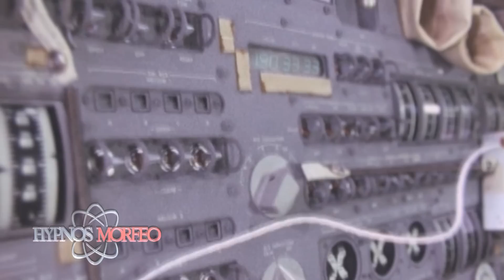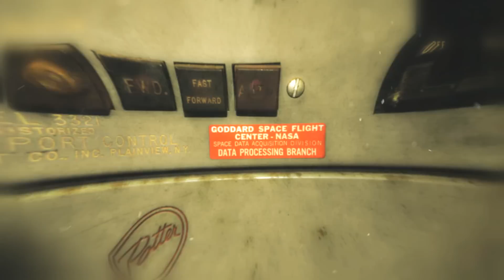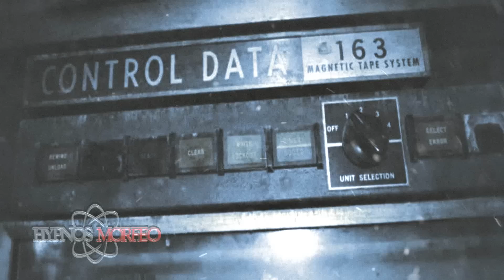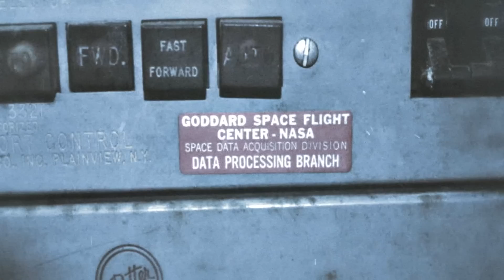Comenzó a Limpiar el Sótano y Encontró Esto Oculto de la NASA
Comenzó a Limpiar el Sótano  y Encontró  Equipo Oculto de la NASA

Fuentes